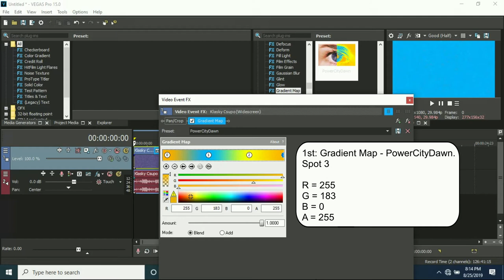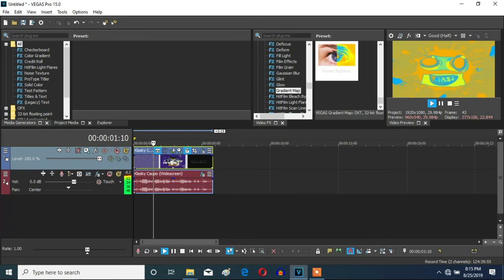How To Make PowerCityDawn On Vegas Pro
Made on ‎‎‎‎Sunday, ‎August ‎25, ‎2019, ‏‎8:57:09 pm to ‏‎8:58:18 pm

Let's learn how make PowerCityDawn on Vegas Pro.